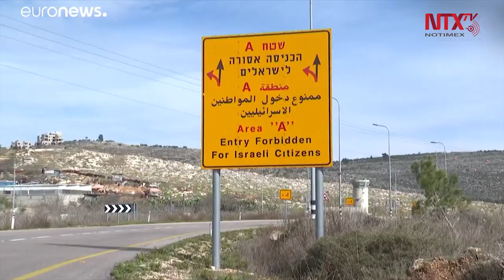Piden palestinos a ONU suspender votación sobre "Acuerdo del Siglo"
La Autoridad Nacional Palestina solicitó posponer la votación en el Consejo de Seguridad de las Naciones Unidas, del proyecto de Resolución sobre el "Acuerdo el Siglo" presentado por Estados Unidos para solucionar el conflicto palestino-israelí.